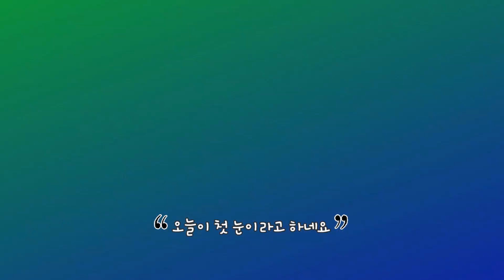필리핀에 사는 막내가 13년 만에 눈을 보네요 (추운 한국의 겨울)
Hi! Everyone
This is a channel about a couple of the same age living in Porac, Philippines.
We filmed our daily lives. Insufficient filming and editing process.
All of this is a new challenge for our couple. After 20 years, I look forward to seeing the memories of our youth again through this video.

If you're on our channel, just enjoy it. Please say a word of encouragement in the comments. I'll keep it as fate.
We welcome your visit.

안녕하세요
필리핀 뽀락(Porac city)에 사는 동갑내기 부부 채널입니다.
뽀락 이웃 사람들과 지낸지 10년이 넘는 세월이 쏜살처럼 지나갔네요.
이곳 뽀락에서 초등학생이 였던 아이들은 대학을 졸업했고
우리 부부는 우리 만을 위한 일상의 삶을 살아가고 있죠.
반복되는 우리의 삶 속에서 작은 변화를 주기 위해 이 것 저 것 영상으로 남겨봅니다.
촬영과 편집의 과정이 부족하지만 저희에게는 새로운 도전입니다.
20년 후, 이 모아진 영상을 통해 우리의 젊은 날의 추억들을 다시 볼 수 있길 기대합니다.
저희 채널에 오셨다면 그냥 재밌게 보시고
'댓글'에 응원의 말씀 한 번 해주시고 가시면 '인연(因緣)'으로 간직하겠습니다.
님!의 방문을 환/영/합/니/다/

Good For You by THBD Creative